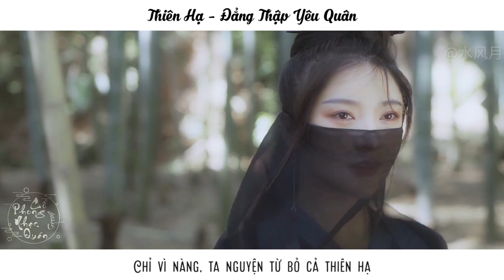[Vietsub] Thiên Hạ | 天下 - Đẳng Thập Yêu Quân | 等什么君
[Vietsub] Thiên Hạ | 天下
Diễn xướng: Đẳng Thập Yêu Quân | 等什么君